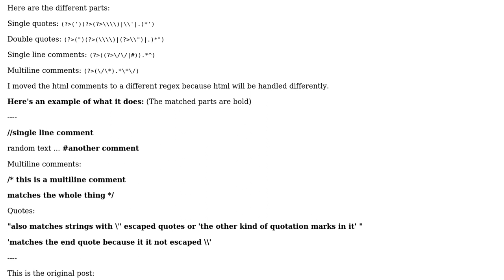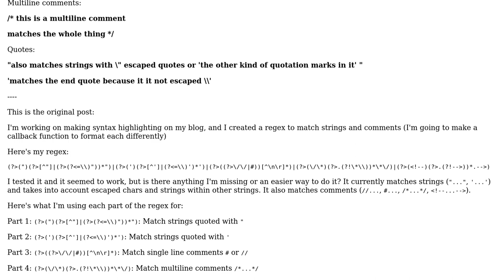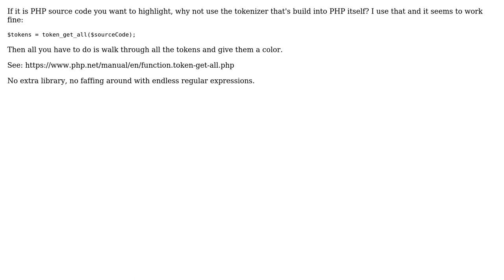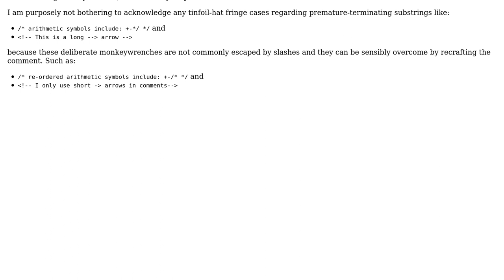Code Review: Regex match comments and quotes (3 Solutions!!)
Code Review: Regex match comments and quotes

With thanks & praise to God, and with thanks to the many people who have made this project possible! | Content (except music & images) licensed under CC BY-SA | Music | Images & others | With thanks to user Roland Illig user mickmackusa user maxpelic user KIKO Software and the Stack Exchange Network Trademarks are property of their respective owners. You are responsible for your own actions.